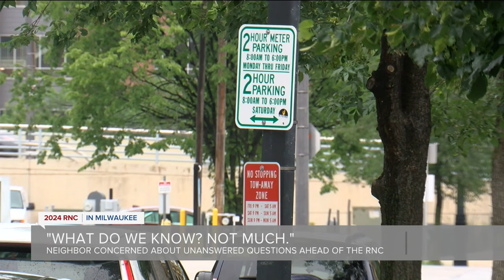Downtown resident and restaurant managers hoping for more RNC details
Despite all of the work that is happening inside of Fiserv Forum for the Republican National Convention, many local businesses and residents who live in the area say there are still many unknowns.

"What do we know? Not much,” downtown resident, Chris Trebatoski said.

Trebatoski lives on the edge of the RNC security perimeter along the river downtown.

"The river is closed. There's ten feet off my back deck to the river okay. Can we use it? Can we not? I don't know,” Trebatoski said.